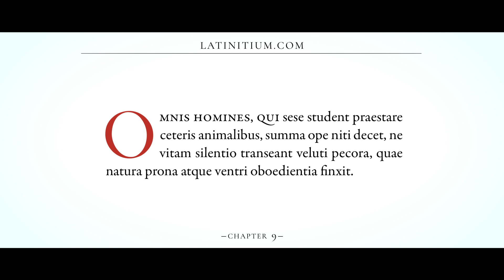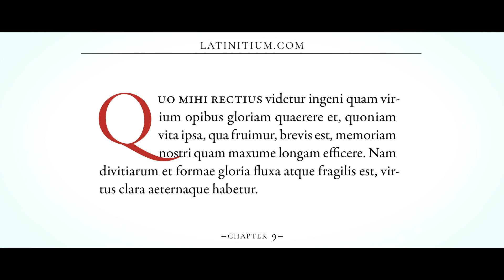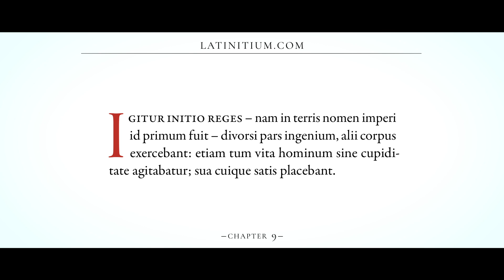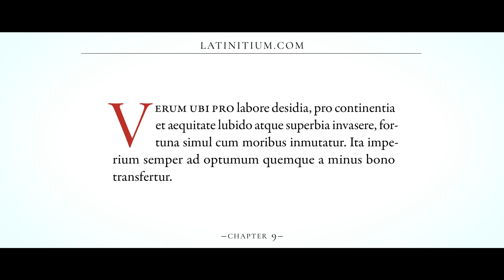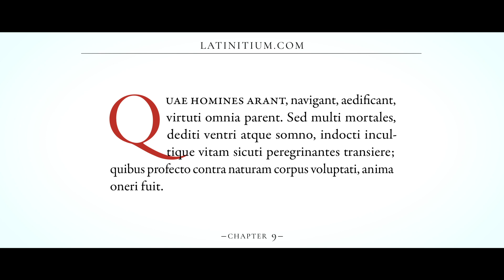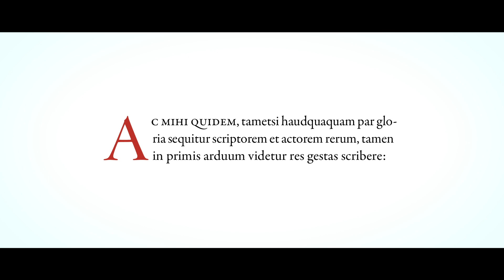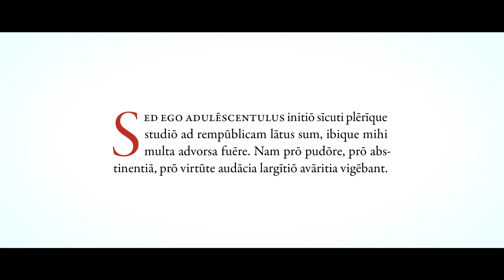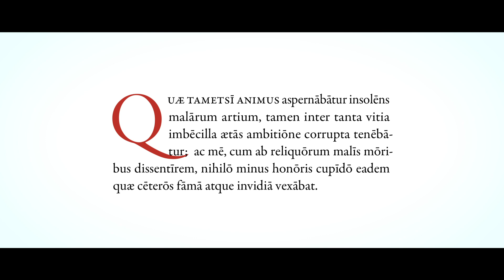Sallustius | Chapter 9 | 2000 years of Latin Prose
to learn more about
♦️ The author and the work
♦️ Audio & Video
♦️ Latin Text
♦️Keywords & Commentary
♦️English Translation

Welcome to Chapter 9 of the online anthology "2000 years of Latin Prose". In today's chapter we will listen to, and read from, Sallustius’ famous work “Bellum Catilinae”, and we will start from the very beginning.